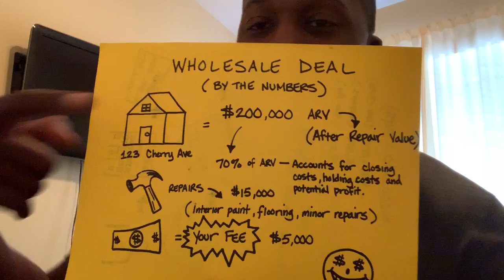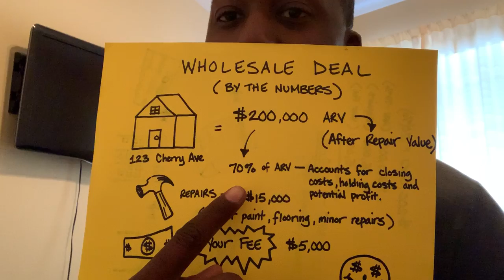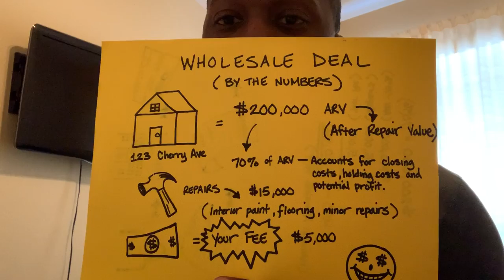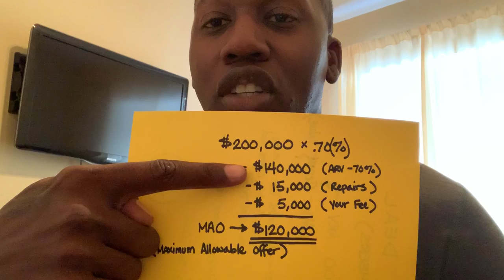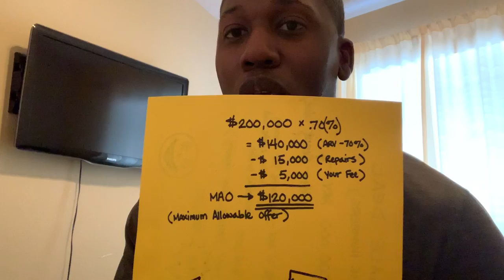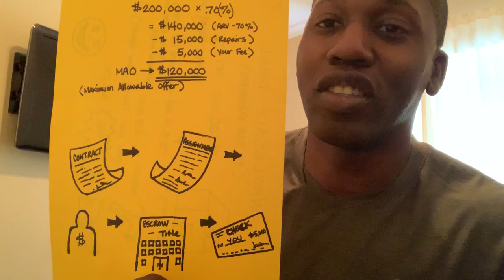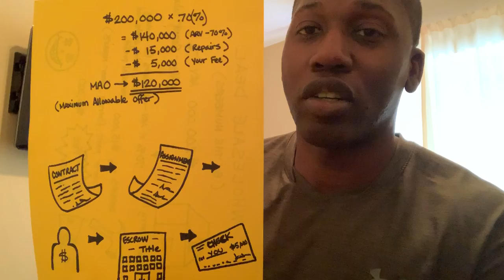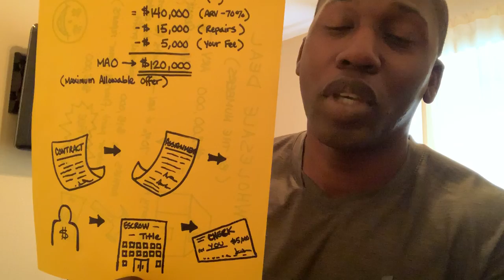Wholesale Deal in a Nutshell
In this short video we go over what makes a good wholesale deal. The components, the numbers and the process.

If you or someone you know wants just a quick rundown on what wholesaling is in real estate investing I'm sure you will appreciate this video. In the video we cover a sample property, ARV, MAO and do some elementary math.